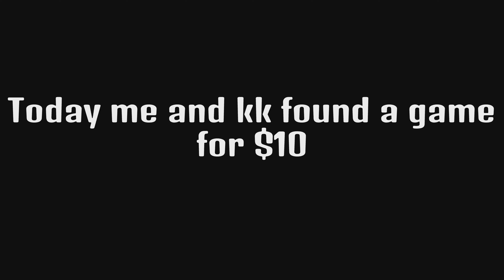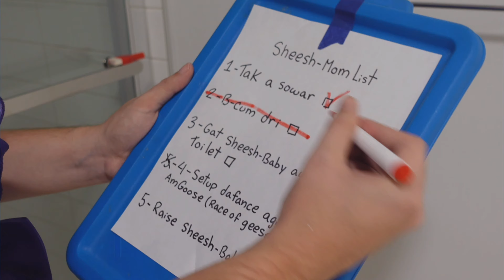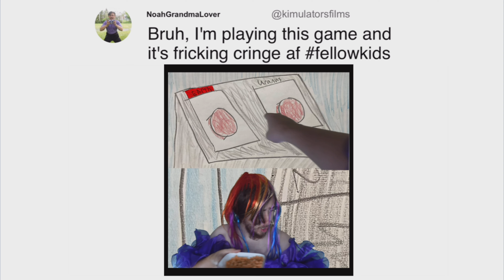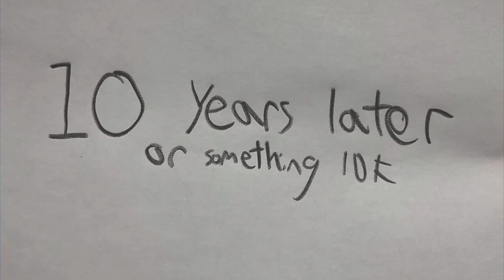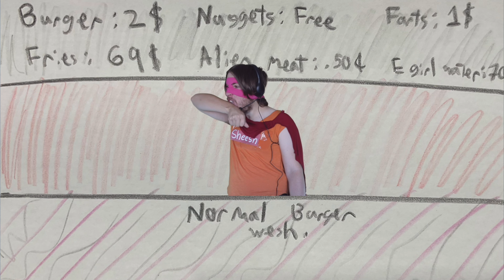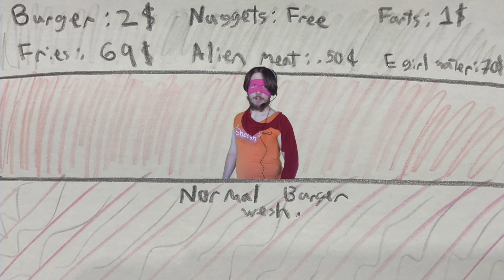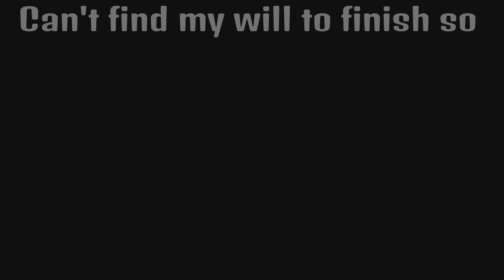This was the best game $10 (Buy The Game, I Have A Gun) Gameplay Ep.1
Me and Kaden got so bored so we look at the game store for like 20 minutes until I stumbled across this beautiful game and knew that I immediately had to buy it and which I did and I don’t regret it at all.